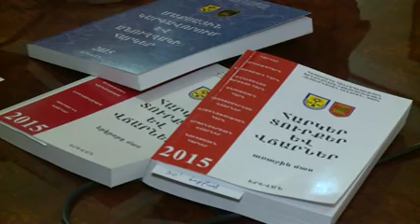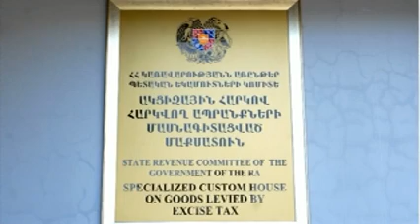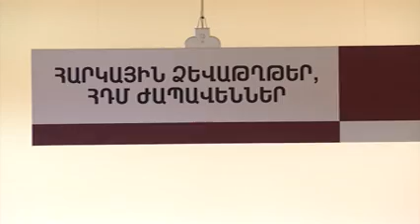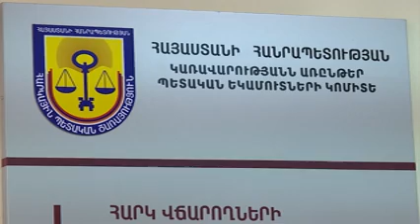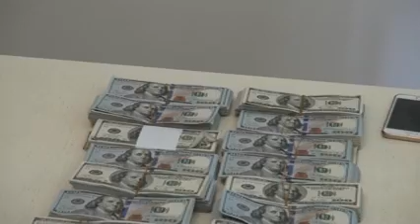Հայաստանի Հանրապետության Ազգային անվտանգության ծառայություն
ԱԱԾ-ն ներկայացրել է խոստացած բացահայտումների մի մասը
Հայաստանի Հանրապետության վարչապետին առընթեր ազգային անվտանգության ծառայությունը կոռուպցիոն, տնտեսական բնույթի  հանցագործությունների դեմ պայքարին ուղղված  իր գործառույթների իրականացման շրջանակներում բացահայտել է հանցավոր սխեմա, որի միջոցով ՀՀ-ում գործող խոշոր ընկերությունը չարամտորեն խուսափել է առանձնապես խոշոր չափերով հարկեր, տուրքեր և պարտադիր այլ վճարումներ կատարելուց: Ընդ որում, ընկերության ձևավորման և գործունեության կազմակերպման հետ անմիջական առնչություն  են ունեցել ՀՀ ՊԵԿ բարձրաստիճան պաշտոնյաներ:

Մանրամասն՝ ԱԱԾ տեսանյութում